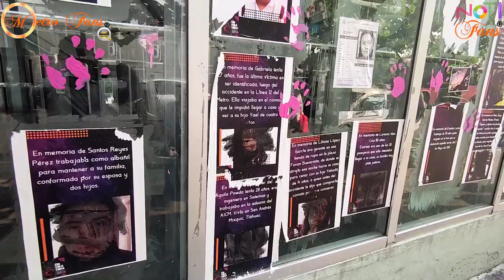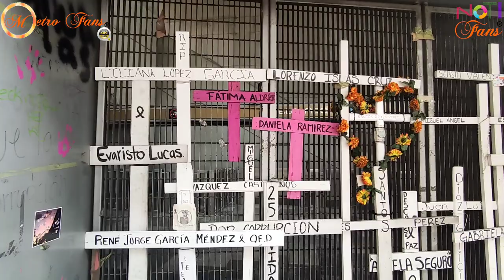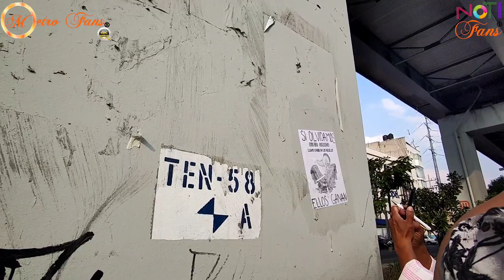Marcha Silenciosa L12 | 1Er Aniversario Luctuoso | Olivos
3 Mayo 2022

El Día 3 De Mayo Se Realizó La Marcha Silenciosa Para Recordar A Las Víctimas De Esta Tragedia En La Línea 12.